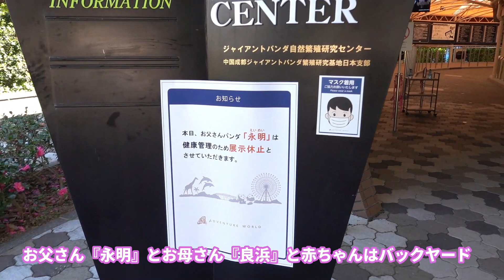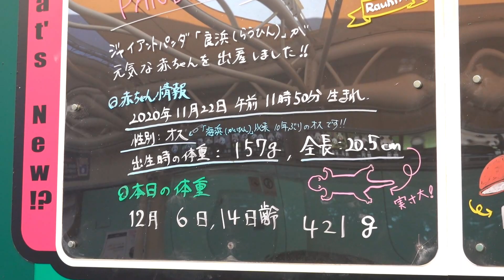【速報】アドベンチャーワールド🎵大阪外出自粛要請中😓2020年12月6日🐼パンダ見に行った気分になりませんか？🥰自粛全力応援👍【Giant Panda】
2020年12月6日公開（2020年12月6日撮影）

◆アドベンチャーワールドで赤ちゃんパンダが誕生（2020年11月22日）
◆和歌ぱんだ・・・和歌山市在住　夫婦でアドベンチャーワールドに出没（笑）
　　　　　　　　　和歌山大好き！楽しいこと大好き！

パンダの癒しを皆様と共有したくて、一生懸命動画をお届けします。
動画にコメントもいただければ、励みになりますのでよろしくお願いします。